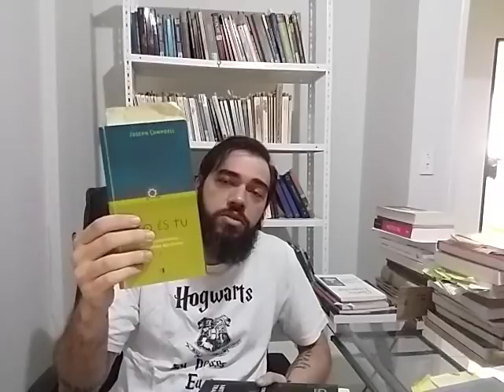Mitologia Comparada IV as funções do mito: segunda função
quarto vídeo da série sobre mitologia comparada em que falo da segunda função de uma mitologia tradicional: a função cosmológica.